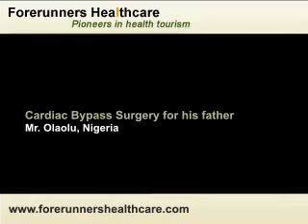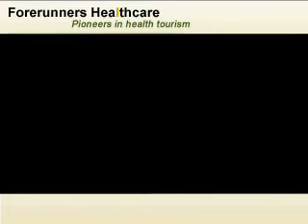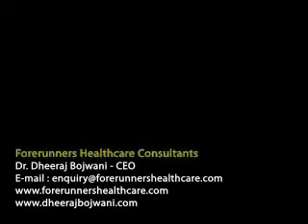Olaolu cardiac bypass